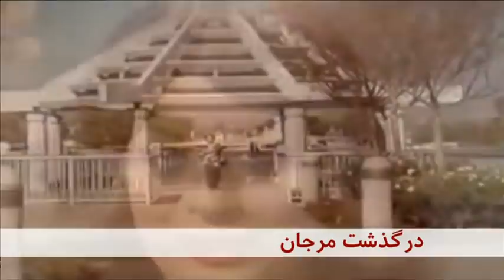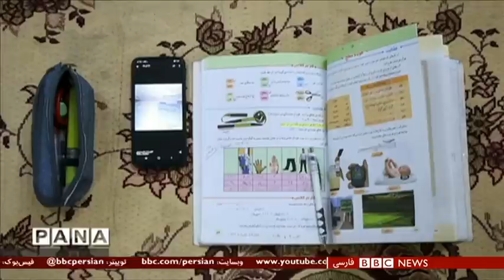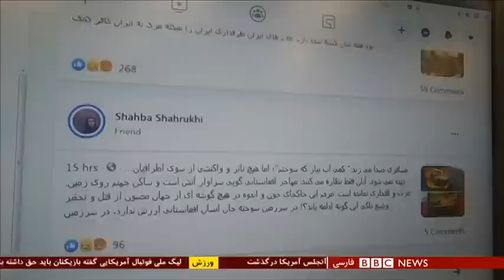اخبار ساعت شش عصرـ شنبه ۱۷ خرداد